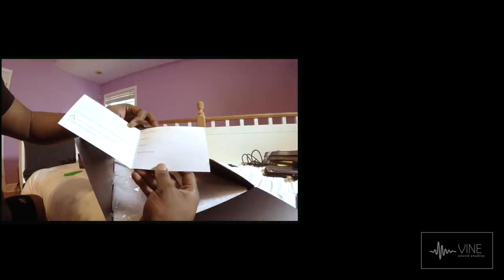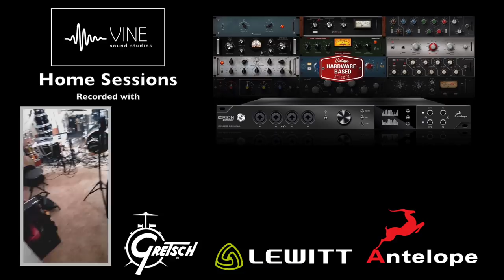2 Musicians and an audio Interface- Lets Try ANTELOPE AUDIO!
Here is a home recording session of us using an antelope audio Orion Studio v 2017 interface. We loved the thing. Million dollar sound for $2600. Right out of the box. Rodlin Pierre and David Chiverton of the Chivertone sessions, having fun with music and technology!! HOME SESSIONS!!!